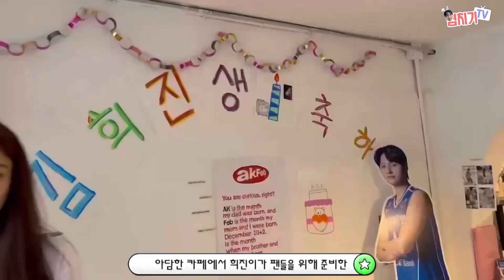EP.5 염치기가 간다 feat.김희진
일주일만에 또 재미있는 영상을 들고 찾아온 염치기 입니다!

김희진 선수가 생일 날 직접 준비한 생일 카페 이벤트 현장에 조금이나마 도움이 되고자 염치기가 다녀 왔습니다.

영상 일부에는 ‘소두곰‘님이 보내주신 소중한 영상이 포함 되어 있습니다! 보내주셔서 감사합니다:)
그리고, 촬영에 협조해 주신 희진선수 팬 분들께도 감사드립니다. 염치기TV에 나온 걸 환영해!!

존잘 김희진! 생일 축하해!